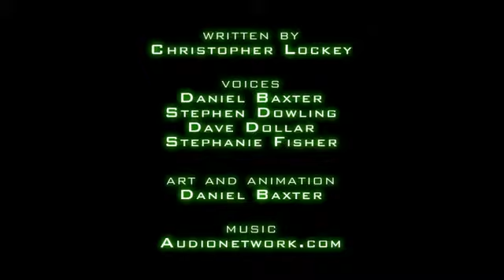Как следовало закончить игру COD Modern Warfare 2 Дубляж